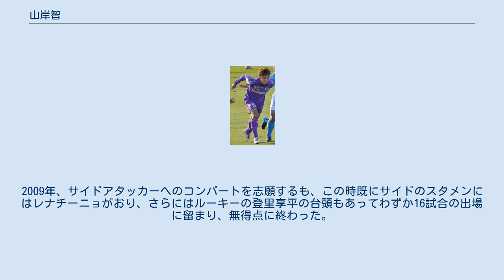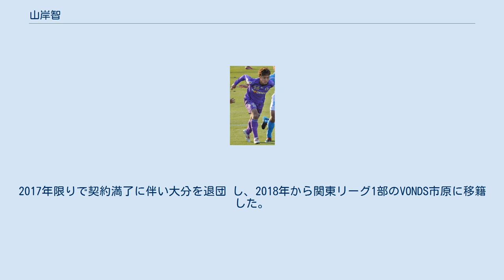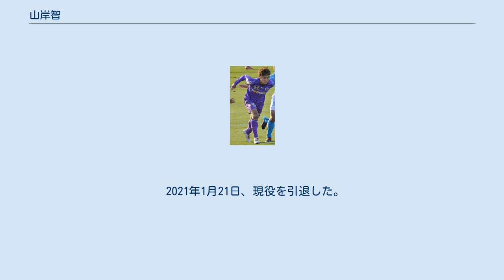山岸智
山岸智 山岸 智（やまぎし さとる、1983年5月3日 - ）は、千葉県千葉市稲毛区出身の元サッカー選手。
登録ポジションはミッドフィールダー。
東京学館浦安高等学校卒業。
元日本代表。
 左右やサイドバック・ウイングバックの差を問わず、アウトサイドならばどこでもこなせる選手。
過去にはセンターフォワードやトップ下も経験している。
運動量が豊富で、オフ・ザ・ボールの動きからゴール前に飛び込むプレーが持ち味。
 ジェフユナイテッド市原ジュニアユース及びユース出身。
ジュニアユース時代はセンターフォワード、ユース時代はフォワードの他、ボランチやウイングなど複数のポジションを経験した。
中学3年次にクラブユース選手権優勝、高校3年次2001年のJユースカップで大会得点王に輝く。
 2002年、トップチームに昇格。
2003年、イビチャ・オシムによって評価され、同シーズンの開幕戦・対東京ヴェルディ1969戦で、右ウイングの位置でプロ初先発出場。
その後は坂本將貴と右サイドのスタメンを争う存在となった。
2005年、左サイドを務めていた村井慎二の移籍に伴い、左サイドとしても出場機会を増やしていく。
 2006年、先発メンバーに定着。
リーグ戦は全試合に出場。
自己最多の6得点を挙げ、ナビスコカップにおいても5試合出場で4得点とゴールを量産、カップ戦連覇に大きく貢献した。
リーグ戦ではイエローカードを1枚も貰わなかったことから、フェアプレー個人賞を受賞した。
10月に日本代表監督に就任したオシムによってA代表に初めて選出され、2006年10月4日のガーナ戦で代表初出場を飾った。
2007年、アジアカップに出場。
 2007年末、川崎フロンターレからオファーが届き、千葉からは残留要請されるも、千葉フロントに対する不信感から移籍を決意する。
移籍金2億5千万円（推定）。
移籍当初はサイドバックとして起用される も機能せず、リーグ29試合に出場しながらも先発から外れることが増えた。
2009年、サイドアタッカーへのコンバートを志願するも、この時既にサイドのスタメンにはレナチーニョがおり、さらにはルーキーの登里享平の台頭もあってわずか16試合の出場に留まり、無得点に終わった。
また、この頃オシムが日本代表監督を退任し、自身も代表から遠ざかった。
 2010年、出場機会を求めてサンフレッチェ広島へ期限付き移籍。
広島では負傷欠場の時期を除いてレギュラーに定着し、3年ぶりの得点も記録。
2011年より完全移籍を果たした。
2012年、レギュラーで試合に出ていたものの、5月から体調不良により欠場し、7月に右下肢血流障害と診断され離脱した。
以降、清水航平や朴亨鎮・柏好文らと左サイドのレギュラーを争いターンオーバーで起用されたものの、広島時代晩年は怪我が続き出場機会が激減した。
2015年には千葉時代から続く、リーグ戦でゴールした試合29戦連続負けなし（21勝8分）の記録を作っている。
2015年末に契約満了。
 2012、2013、2015年にJ1リーグ優勝を達成している。
 2016年、大分トリニータに完全移籍。
このシーズンから大分監督に就任した片野坂知宏は広島コーチ時代に山岸を見ており、その片野坂からのオファーにより大分移籍を決断した。
プロ15年目にして初めてJ1以外のディビジョンのクラブに所属する事となった。
同年より2年間大分のキャプテンを務めた。
山口貴弘や途中加入の山口真司らと左サイドバックのポジションを争いながらも、リーグ戦18試合に出場。
同年末に開催されたJリーグアウォーズにおいてはMYアウォーズのJ3リーグ部門ベストイレブンに選出された。
2017年限りで契約満了に伴い大分を退団 し、2018年から関東リーグ1部のVONDS市原に移籍した。
 2021年1月21日、現役を引退した。